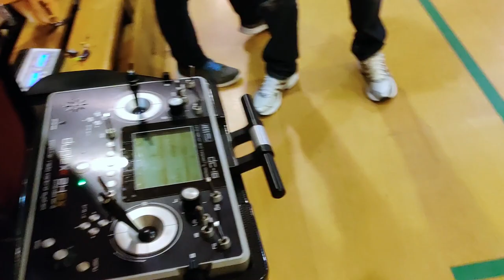Marek Plichta flying my Edge 540 mini series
Marek Plichta's flight with my 5 years old but still awesome RC Factory / Twisted Hobbys Edge 540 mini series. Video is over 1y old from times before lockdowns.

RC: JETI R5L receiver without connectors (approx 3,5g)
1x Gening D541 servo
2x TGY 1290P powered directly from 2s lipo
Tmotor 2202/2200kv
7x3,5 PT Carbon prop
2s 120mAh lipo
7A 3 grams speed controller w/o BEC
RTF weight: 80g